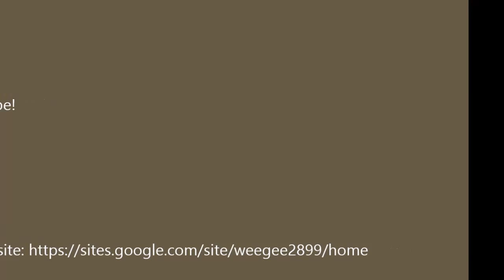Assassin's Creed 3-Part 36-Lexington and Concord